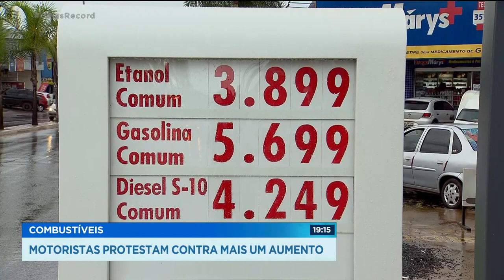COMBUSTÍVEIS: MOTORISTAS PROTESTAM CONTRA MAIS UM AUMENTO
MOTORISTAS DE APLICATIVO FIZERAM HOJE UM PROTESTO CONTRA O AUMENTO DOS COMBUSTÍVEIS. A MANIFESTAÇÃO ACONTECEU EM SENADOR CANEDO, ONDE FICA UMA DISTRIBUIDORA DA PETROBRAS.